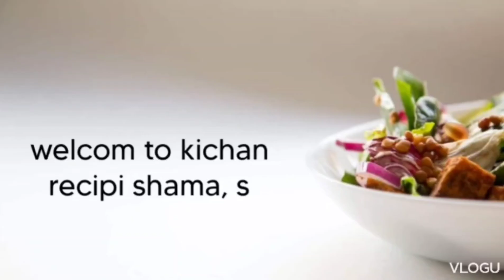mutta bajji vethyasa rujiyil # മുട്ട ബജ്ജി വെത്യാസം രുചിയിൽ 👌😋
kichan recipi shama, s plees sasecreibe👍